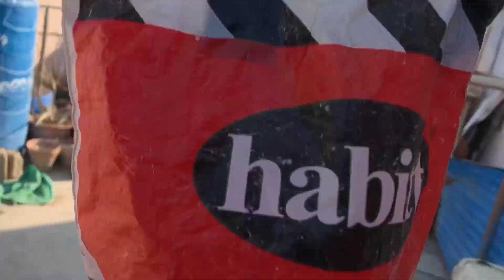Bird baby egg ma sa nikal aya 😍😍 Huzaifa volgs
Huzaifa volgs
Birds volgs